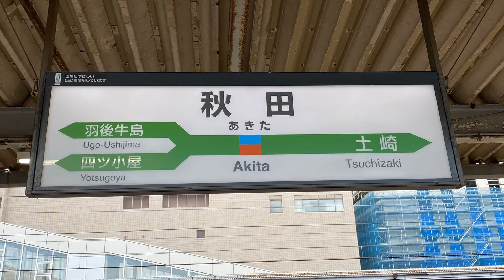【逆再生6倍速前面展望】701系 羽越線普通 羽後本荘〜秋田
羽後本荘行きの後面展望を逆再生して、6倍速前面展望の秋田行きのような車窓にしてみました。
信号機が赤だったり、並走する道路の車がバックしていたり、入線ホームが反対だったり変なところは多々ありますが…それも楽しんでご覧ください！